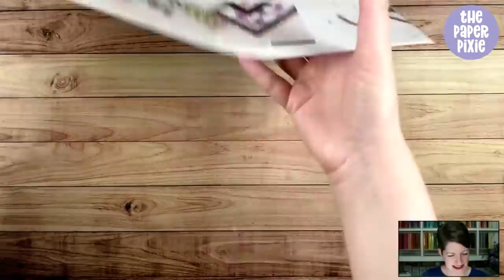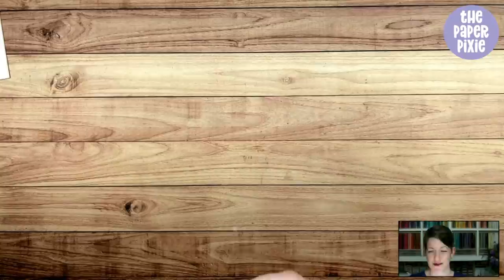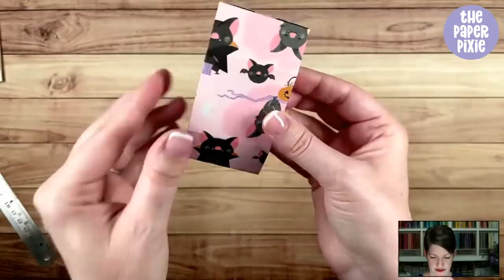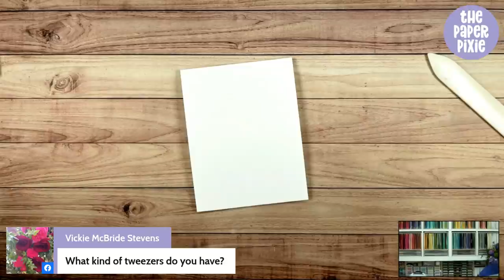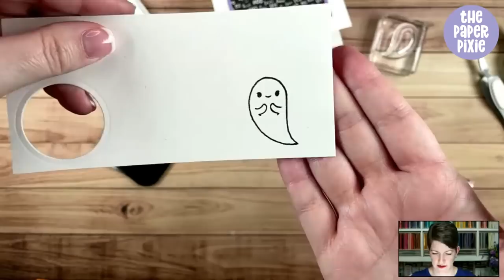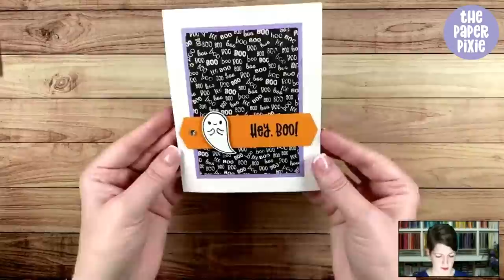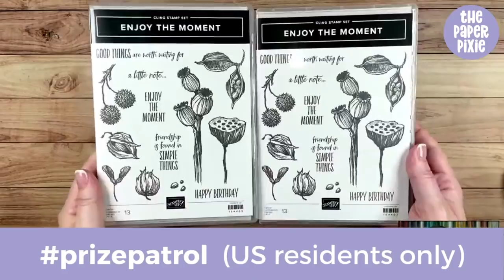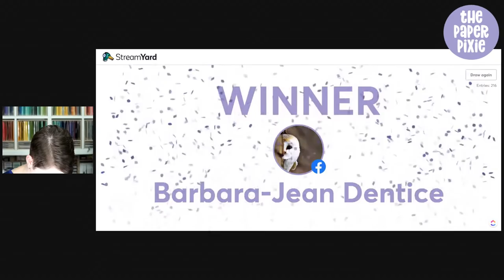🔴 LIVE! with The Paper Pixie - Halloween Treat Box and Card Tutorial - Episode 205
Today we have two projects. First is a Cute Halloween Treat Box tutorial featuring the Cute Halloween Product Suite to create a quick & easy Halloween treat box! This is a really fun gift box for treats or a small gift and I can't wait to share this Cute Halloween Treat Box with you! And next is a quick, easy, & cute Halloween card!

0:00 Introduction and project overview
8:21 Treat box project
28:43 Card project